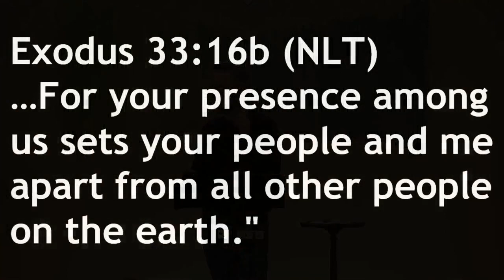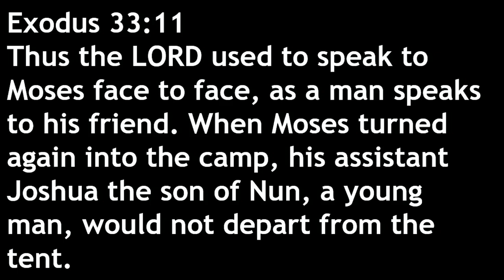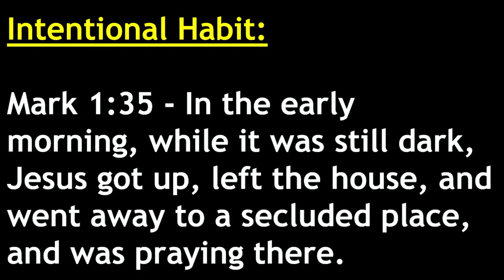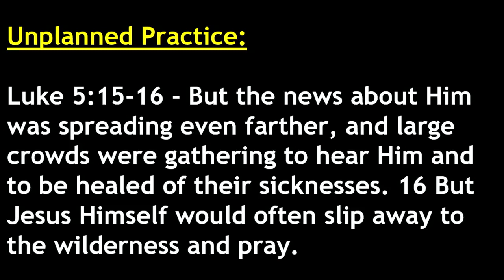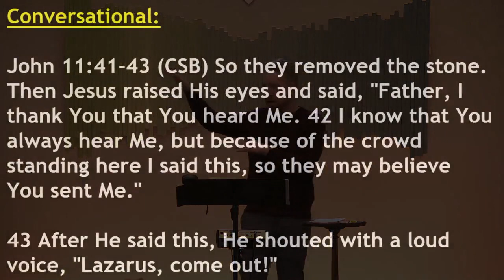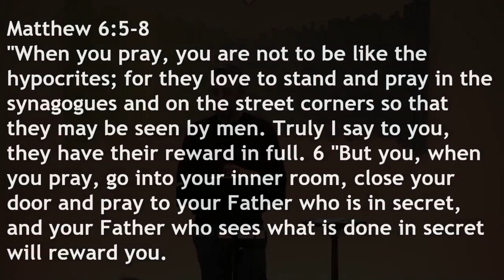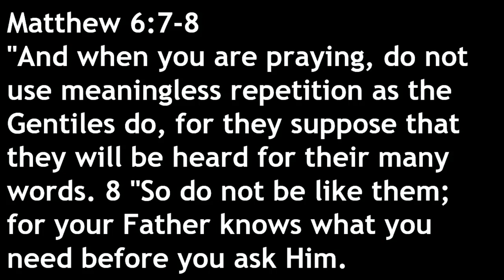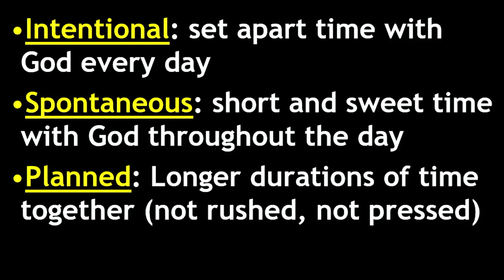Intentional & Spontaneous | Victor Gluckin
Good relationships are both intentional and spontaneous. Friends and family have habitual and planned time together and also random and impromptu interactions as well. Our relationship with God is the same. Jesus models a life that is filled with connection with God - intentionally and spontaneously.